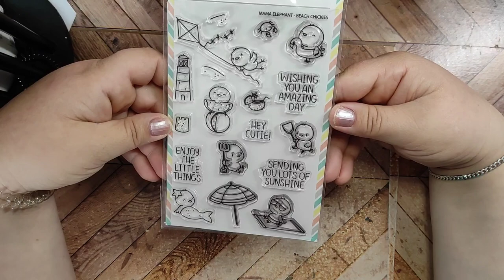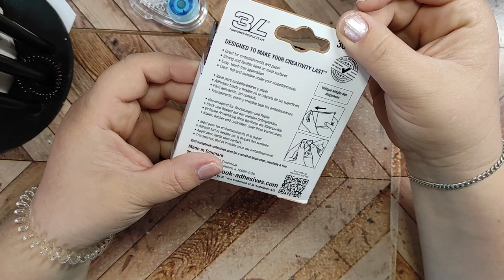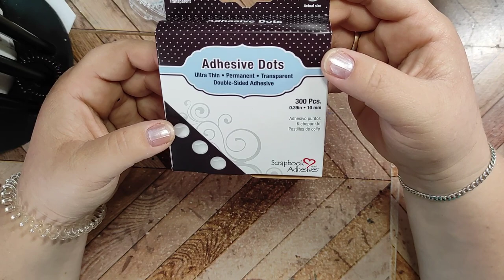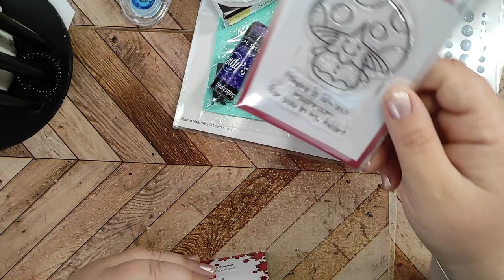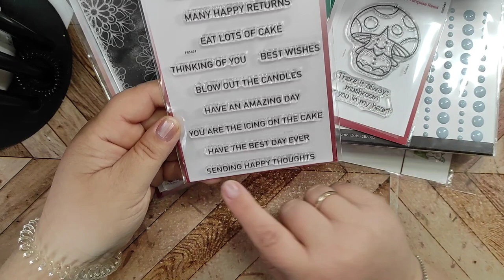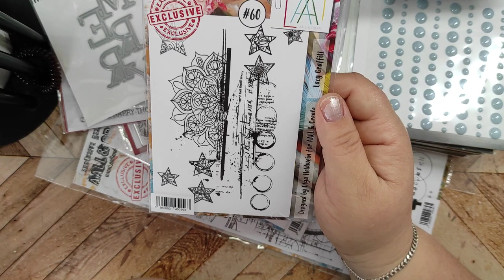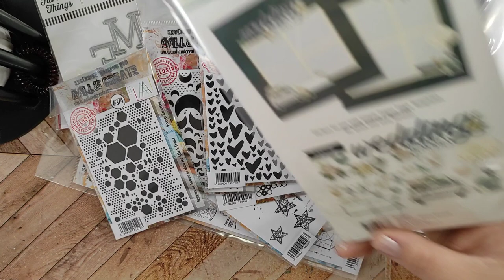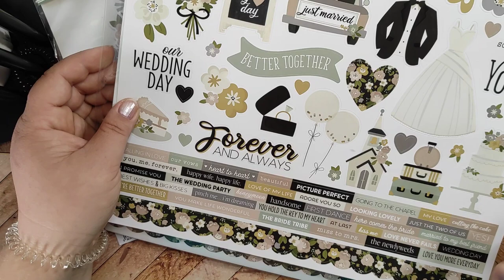🍀💗 Es sind neue Stempel eingezogen 🍀💗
Ich habe mich wieder an einer Sammelbestellung mit anderen Mädels  beteiligt und hier sehr Ihr meine Ausbeute 😁

Die Eule 🦉💕